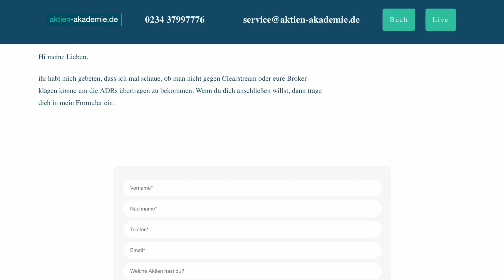Bis zum 15.10.22 deinen Schadenersatzanspruch retten!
Du willst dich auch noch eintragen?

00:00 Grundwissen und Möglichkeiten
04:51 Status der bestehenden Klagen

Risikohinweis:
Investieren ist mit Risiken verbunden und die Anlage in Aktien zu IPO-Preisen kann mit zusätzlichen Beschränkungen verbunden sein. Entnimm dies einfach den Geschäftsbedingungen. Die Prognosen und die Wertentwicklung in der Vergangenheit sind keine zuverlässigen Indikatoren für die zukünftige Wertentwicklung.

Es ist wichtig, dass du deine eigene Analyse durchführst, bevor du eine Investition tätigst. Falls erforderlich, solltest du sorgfältig eine unabhängige Anlageberatung von einem zertifizierten Fachmann einholen.